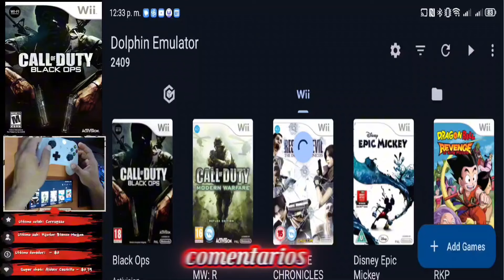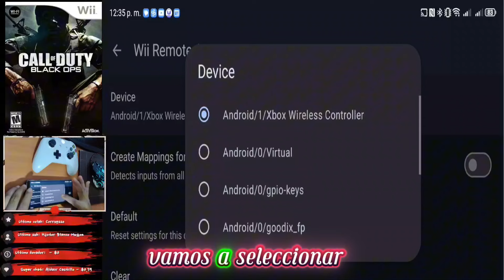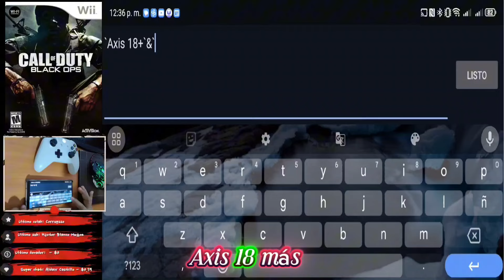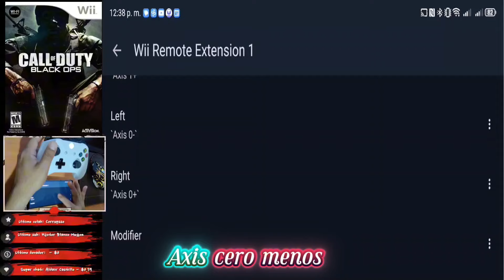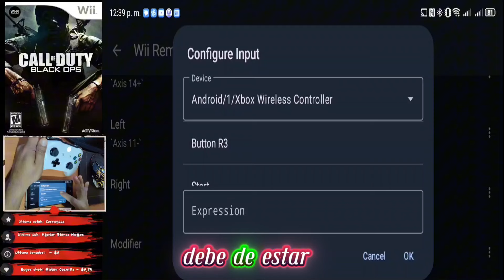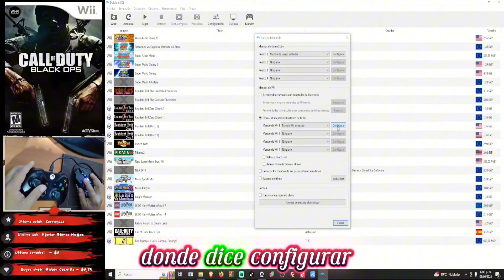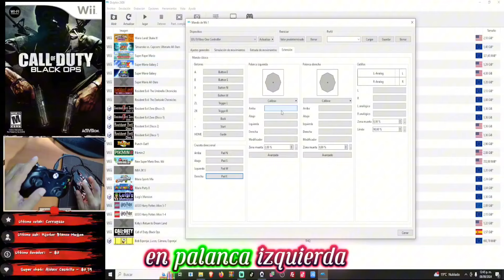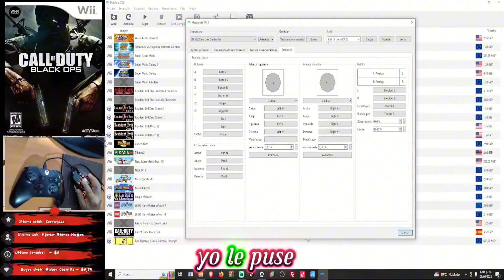Cómo Configurar Mando Xbox para Jugar Call Of Duty Black OPS Wii en el emulador dolphin Android y PC